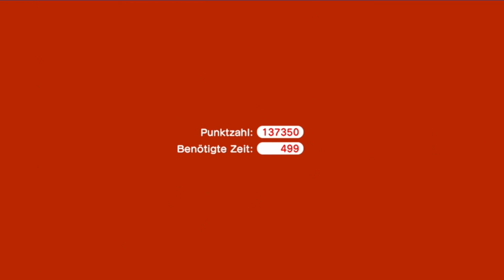Let's Play Super Mario 3D World #43 - So viele Bosse